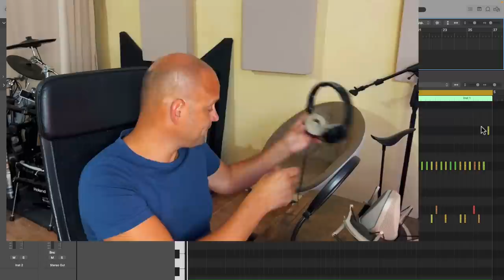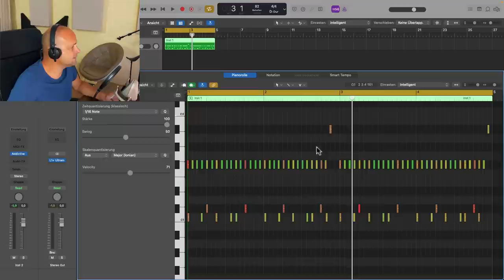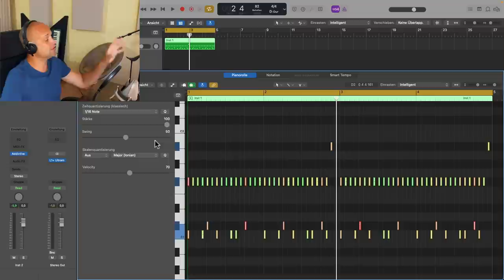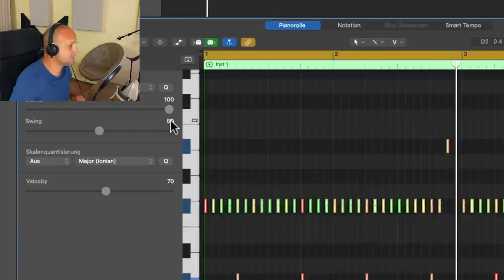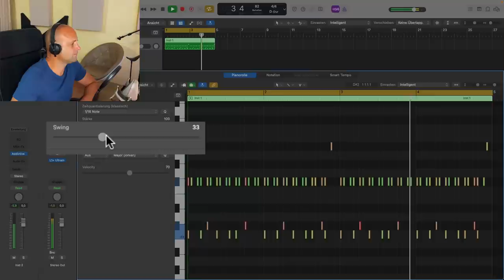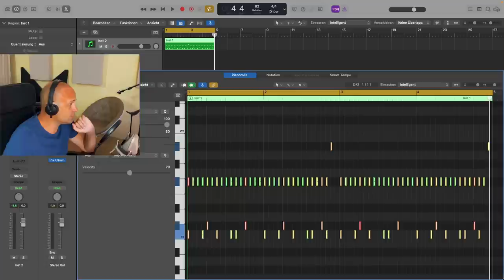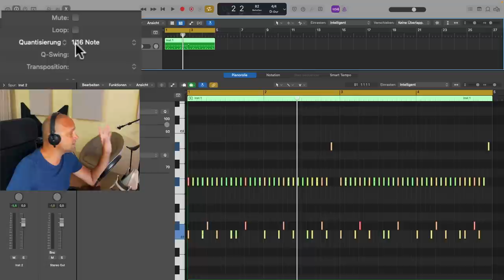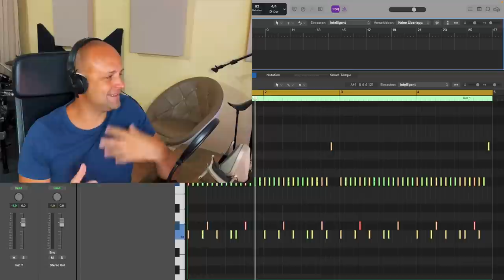NEUE FUNKTION in Logic 10.7.8 🔥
Das neue Logic Pro Update von Apple ist nicht groß, aber es gibt einige kleine Neuerungen. In diesem Tutorial stelle ich dir eine Spezielle vor, die momentan für viel Verwirrung sorgt.